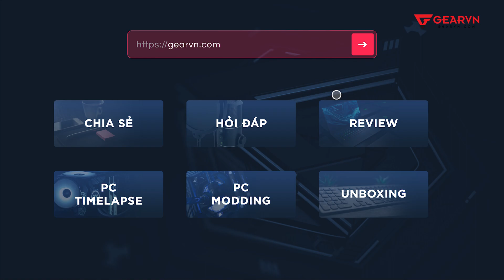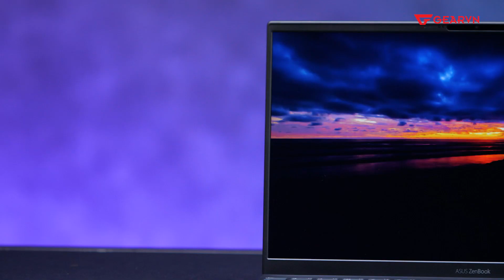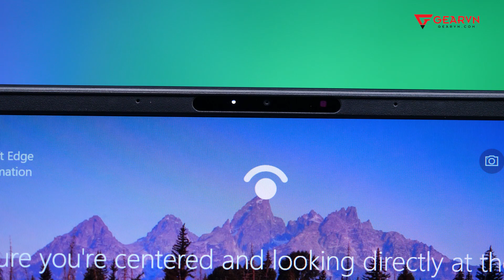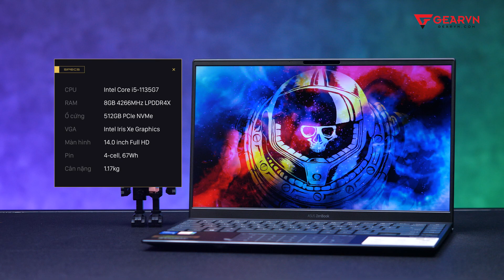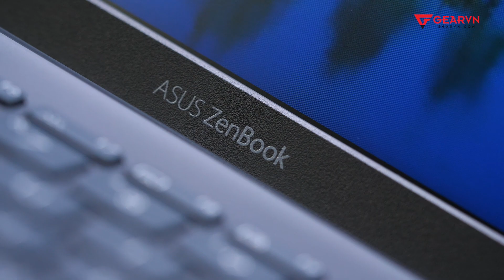Laptop ASUS mỏng nhẹ cho làm việc dưới 25 triệu | UX325 UX425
Đây là video sẽ giới thiệu về bộ đôi laptop ASUS Zenbook UX425 và UX325 của Asus. Với nhiều sự tương đồng nhưng cũng rất thú vị, mời anh em cùng xem nhé.
0:00 Intro nha
0:39 ZENBOOK UX425
1:19 Thiết kế bên ngoài
1:32 Bản lề của máy
1:47 Viền màn hình của máy
2:11 Bàn phím và trackpad trên máy
3:00 Màn hình của máy
3:14 Hiệu năng của máy
3:31 ZENBOOK UX325 OLED
3:57 Màn hình và khung máy
4:08 Tấm nền OLED
5:10 Khung máy
5:41 Cổng kết nối
6:32 Ending video
😍 Địa Chỉ:
Showroom HN: 37 NGÕ 121 THÁI HÀ, Q.ĐỐNG ĐA